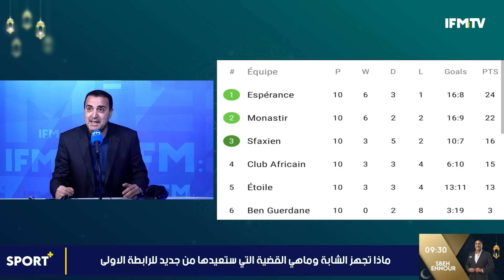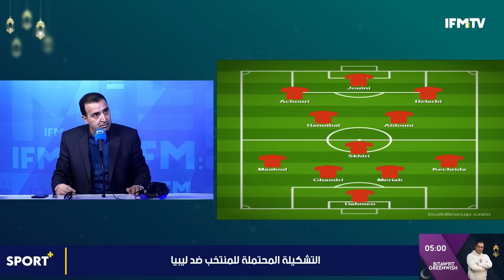توفيق المكشر يكشف قضية التاس الجديدة: سنعود كالعادة بالقانون وهذه مستجدات قضية التدليس ضد الإفريقي